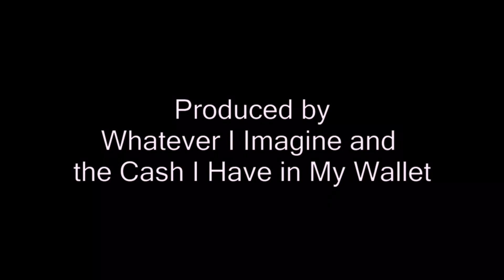Spider-Man: No Way Home - Movie Review